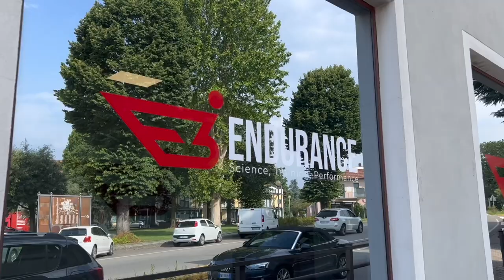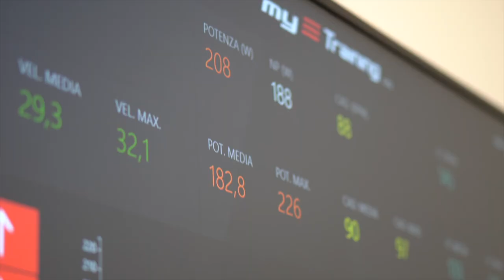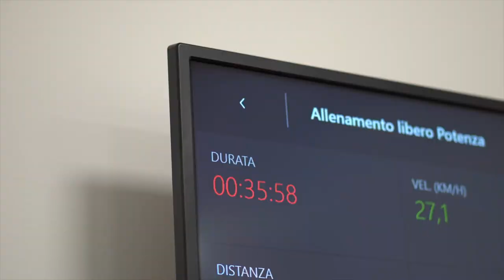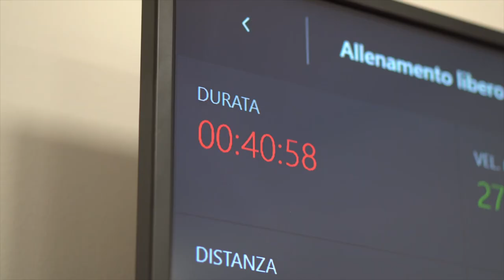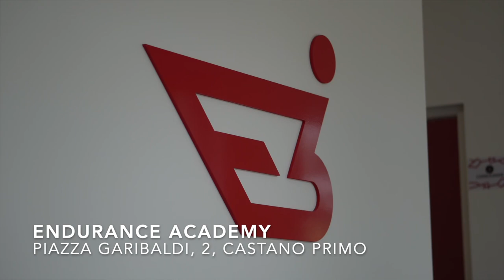TEST INCREMENTALE del LATTATO - FTP BIKE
In questo video sono stato ospitato presso il centro ‘Endurance Academy’ a Castano Primo (MI) per provare il test incrementale del lattato in bicicletta.
Questo test viene utilizzato dagli atleti di resistenza per trovare la seconda soglia ventilatoria per poter impostare allenamenti personalizzati attraverso frequenza cardiaca e watt.
Praticando ultimamente triathlon ho provato a mettermi in gioco e provare questo test.
Sono ufficialmente un atleta di triathlon? 😂
Buona visione